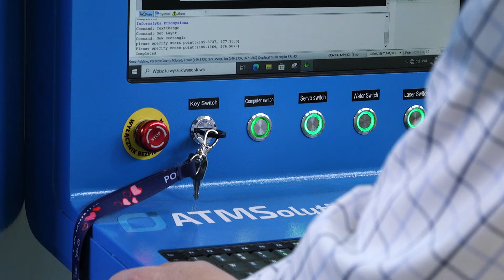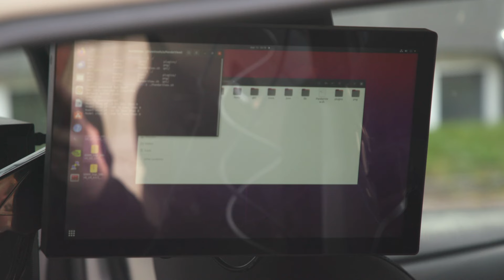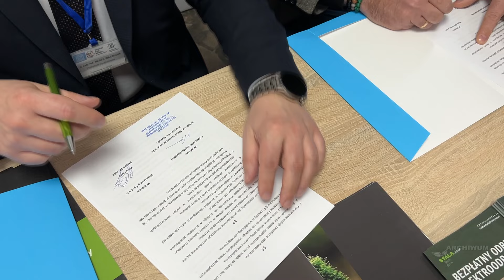Nowy Wydział Politechniki Częstochowskiej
Wydział Informatyki i Sztucznej Inteligencji Politechniki Częstochowskiej rozpocznie swoją działalność od 1 września 2024 r. Zapraszamy do obejrzenia materiału o nowym wydziale.